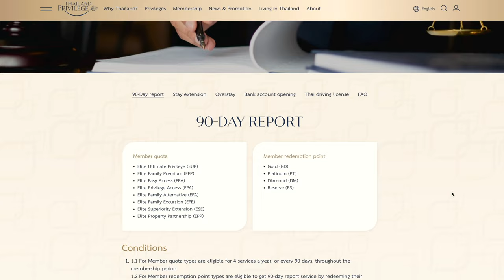Top 4 Travel Tips For Thailand You Need To Know!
Here are my Top 4 Tips I WISH I knew before travelling to Thailand!

Dive into the luxurious world of Thailand with the Thailand Privilege Card! 🌴✨ 🎥 Join me as I explore the exclusive benefits of this golden visa, from VIP lounges to personalised services, making Thailand your home away from home. 🏡 Don't miss out on the ultimate Thai lifestyle!

00:00 Introduction
00:46 1. Monsoon season
03:14 2. Extended stays
05:13 3. Inexpensive hotels
06:42 4. Transport
08:45 Outro